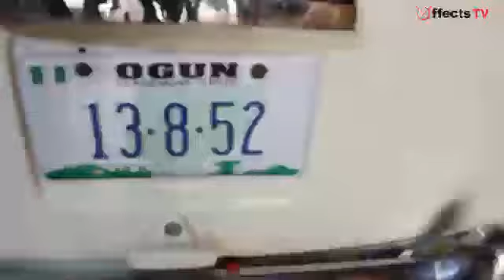See the lovely Classic 403 Peugeot that brought the celebrant to the reception venue.